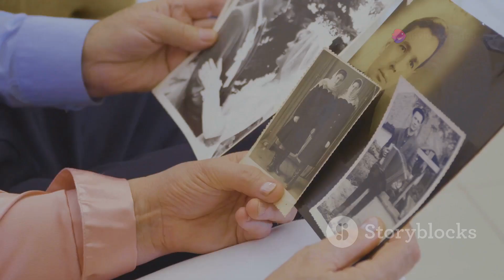Why Moving On Isn't Always the Answer 🌱💔🌈🔄🦋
Introduction
In "Why Moving On Isn't Always the Answer" 🌱💔, we explore the complexities of emotional healing and relationships. This video encourages reflection on feelings rather than rushing to let go. 🌈🔄

Climax
Navigating critical moments can be challenging. This section reveals the emotional insights gained when we confront struggles instead of moving on. 🦋💔 Embracing these experiences helps us grow. 🌱🔄

Ending
The journey of healing is personal. Moving on isn’t always the best choice; understanding our emotions can lead to healthier outcomes. 🌈🔄 Let's commit to emotional awareness. 🦋💔

Scope
This video examines when moving on may not be ideal. It emphasizes the importance of introspection and understanding our feelings in various situations. 🌱💔

Limitations
While offering insights, remember that each situation is unique. This guide serves as a framework rather than a one-size-fits-all solution. 🦋💔

Captions
Clear captions enhance accessibility and engagement, helping viewers connect with the message about emotional complexity. 🌱💔

Strategies
Explore strategies for emotional healing that prioritize self-reflection and communication. Let's build resilience together! 🦋💔

Trending Goals
Our goal is to promote discussions about emotional health and rethink moving on as a default response. 🌈🔄 Join the conversation! 🌱💔

Consistent Advantages
Prioritizing understanding over moving on leads to healthier relationships and emotional wellness. 🦋💔

Inconsistent Disadvantages
Staying too long can cause stagnation. It's essential to balance understanding with the need to let go when necessary. 🌈💔

Discover tools like journaling and mindfulness to navigate emotions effectively. Empower yourself with knowledge! 🌱💔

Join our upcoming campaign focused on emotional health awareness. Share your stories with us! 🦋💔

Understanding emotional complexities fosters healthier relationships and improves mental well-being. 🌈💔

We explore scenarios that illustrate the benefits of not rushing to move on. Let's analyze these together! 🦋💔

I created this video to highlight an essential aspect of emotional health and encourage critical thinking about our choices. 🌱💔

This video aims to shift perceptions on emotional healing, promoting deeper understanding and reflection. 🦋💔

Powerful quotes from thought leaders inspire viewers to embrace their emotional journeys. 🌈💔